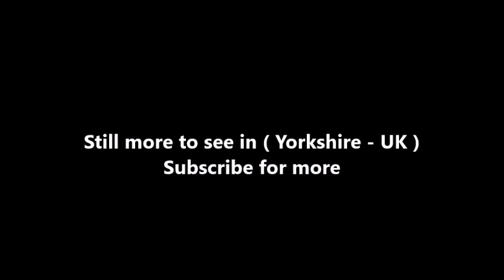Places to see in ( Yorkshire - UK ) Helmsley Castle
Helmsley Castle is a medieval castle situated in the market town of Helmsley, within the North York Moors National Park, North Yorkshire, England. A castle, constructed in wood around 1120, was built by Walter l'Espec. The castle at Helmsley was only 1.9 miles (3 km) from Rievaulx Abbey and Walter l'Espec granted the land for the abbey. Aelred, who was the abbey's first novice master, was known to be involved in l'Espec's affairs (military and personally) and Helsmley was often used as a place of safety during periods of instability.

Walter was childless and on his death in 1154 the castle passed to his sister Adelina who had married Peter de Roos. In 1186 Robert de Ros, son of Everard de Ros, began work on converting the castle to stone. He built two main towers, the round corner towers and the main gateway on the south side of the castle. He died in 1227, granting the castle to his older son William who lived there from 1227 to 1258. The only change made to the castle during this time was the construction of the chapel in the courtyard. William's son, Robert, inherited the castle and was Lord of Helmsley from 1258 to 1285. He raised the east tower and built the new hall and kitchen, as well as strengthening the castle. He built a wall dividing the castle into north and south sides, with the southern half for the private use of the lord's family in the new hall and east tower, and the northern half containing the old hall to be used by the steward and other castle officials. William died in 1316.

Helmsley Castle remained in the possession of the de Roos family until 1478 when Edmund de Roos sold it to Richard, Duke of Gloucester who later became Richard III. Richard did nothing to the castle, staying instead at Middleham Castle. After Richard III's death at the Battle of Bosworth, Helmsley Castle was restored to Edmund de Roos by Henry VII.

Edmund died childless in 1508 and the castle passed to his cousin Sir George Manners of Etal on whose death in 1513 his son Thomas inherited it. He was created Earl of Rutland in 1525. On his death in 1543, Thomas was succeeded by his son, Henry, but it was under the rule of his grandson Edward, that the castle was altered next. He had the old hall converted into a Tudor mansion, converted the 13th-century chapel into a kitchen linked to the old hall by a covered gallery, and knocked the new hall down. The south barbican was converted into a more comfortable residence at this time. A letter of April 1578 describes the slow progress of the mason's work, and that timber was available for a gallery in the attic of the mansion. On Edward's death in 1587 his brother John Manners inherited the castle, followed by John's son Roger, and then Roger's younger brother Francis. On the death of Francis in 1632 the castle passed to George Villiers, 1st Duke of Buckingham through his marriage to Katherine, Francis' daughter.

During the English Civil War, the castle was besieged by Sir Thomas Fairfax in 1644. Sir Jordan Crosland held it for the king for three months before surrendering. Parliament ordered the castle to be slighted and much of the walls, gates and part of the east tower were destroyed. However the mansion was spared. The castle had by this time been inherited by George Villiers, 2nd Duke of Buckingham who married Mary, daughter of Thomas Fairfax in 1657.

After his death in 1687 the castle was sold to Charles Duncombe, a banker and politician who was knighted in 1699 and became Lord Mayor of London in 1708. His sister Mary's husband, Thomas Brown, inherited the castle on Charles's death in 1711. Thomas changed his name to Duncombe. He hired John Vanbrugh to build a country house at Duncombe Park overlooking the castle and left the castle to decay. Although it is still owned by the Feversham family of Duncombe Park, the castle is now in the care of English Heritage.